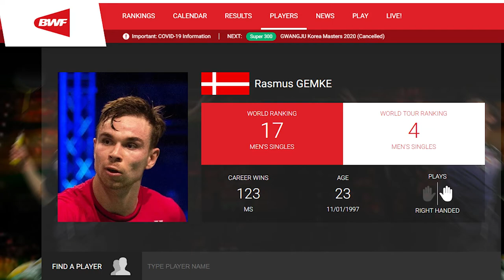96 beats World Nr .17 at Saarlorlux Open!!